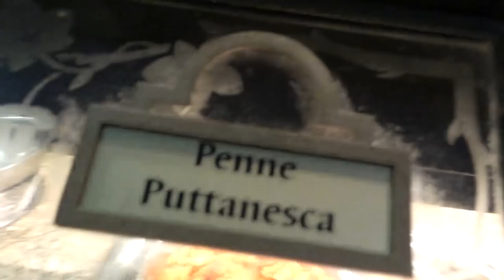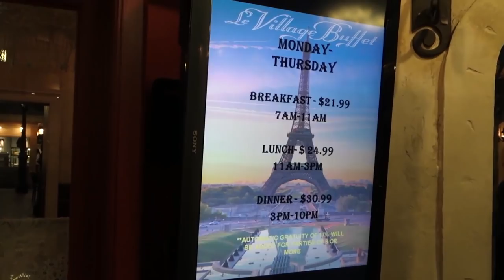Paris Las Vegas Le Village Buffet Full Tour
The staff no longer speaks with a faux French accent, but Le Village Buffet at the Paris Hotel & Casino in Las Vegas may still make you believe you're eating in France.